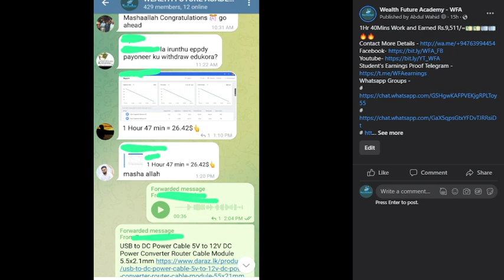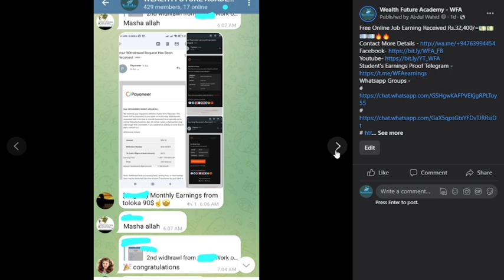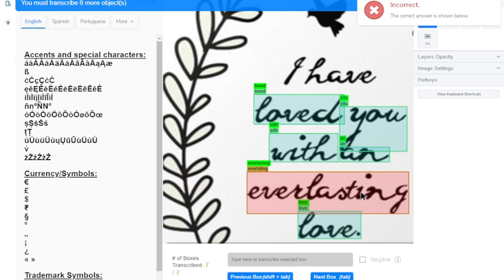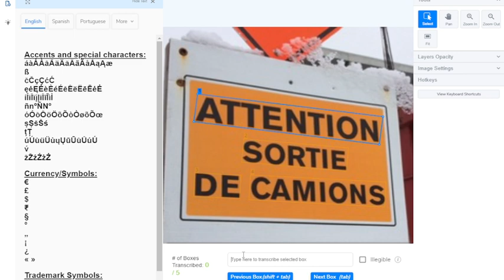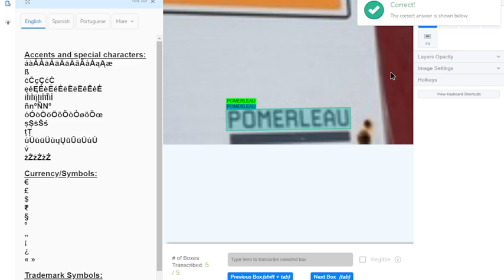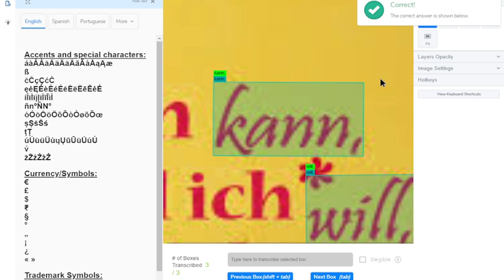Image இல் உள்ள Text இனை அப்படியே பார்த்து Type செய்வதன் மூலம் இலவசமாக பணம் சம்பாதிக்க முடியும்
Image  இல் உள்ள Text இனை அப்படியே பார்த்து Type செய்வதன் மூலம் இலவசமாக பணம்  முடியும்

-WEALTH FUTURE ACADEMY